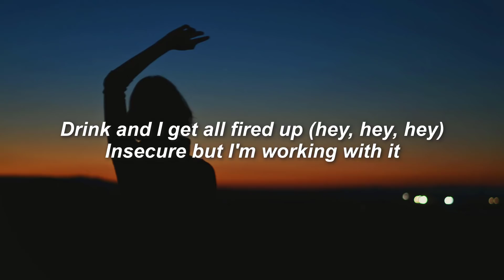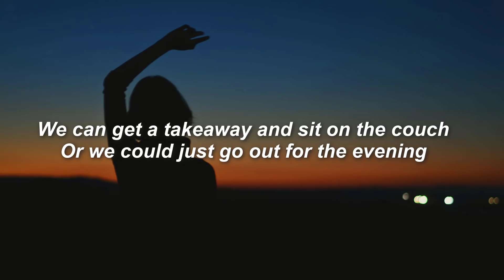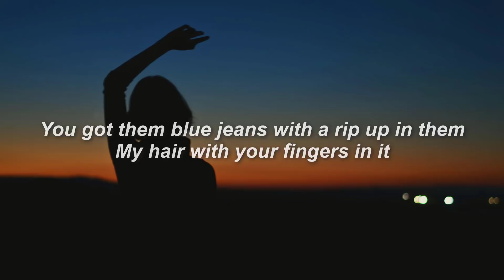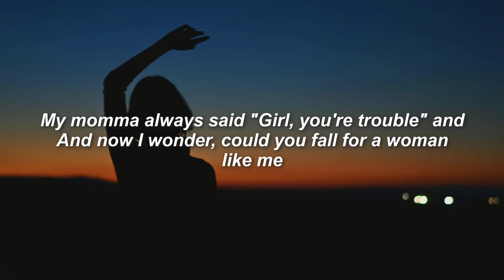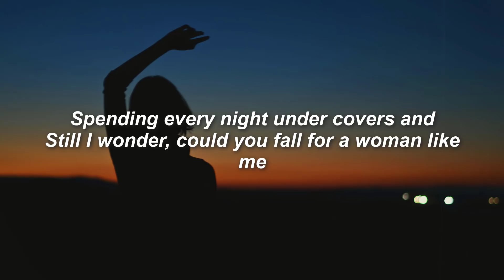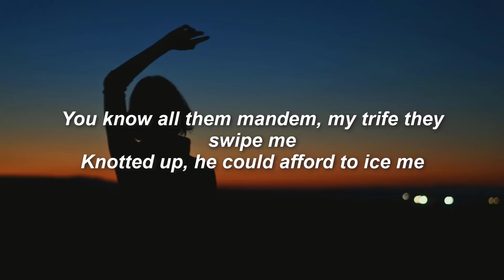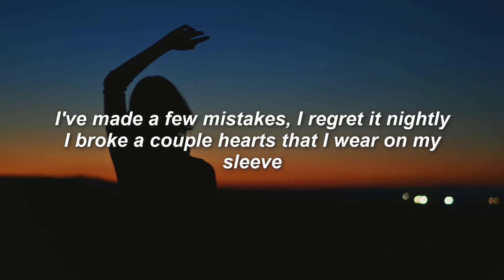Little Mix & Nicki Minaj - Woman Like Me (Clean Lyrics)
Comment any requests if you have any.
I love you and hope you have a good rest of your day.